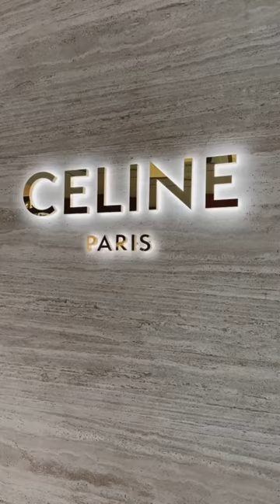Come shopping with me at the new Celine store at Valley Fair